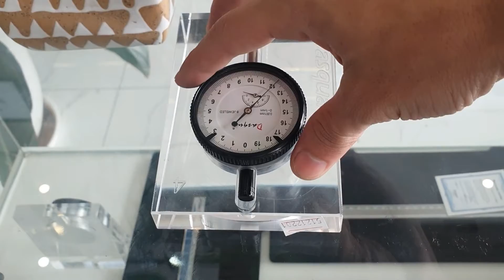Đồng hồ so Dasqua - Đồng hồ so độ chính xác 0-10mm*0.01mm - Shock Resistant Dial Indicator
VÂN TẬP – Chuyên cung cấp linh kiện công nghiệp tại Việt Nam
MÔ TẢ SẢN PHẨM:
- Vòng bi nạm ngọc cung cấp ma sát vòng bi thấp nhất có thể và tuổi thọ lâu dài.
- Xử lý oxy hóa bánh răng, thanh răng, miếng kẹp và tấm kẹp.
- Vòng bi được trang sức có thể giảm ma sát, làm cho độ nhạy cao hơn và khả năng phản hồi nhanh chóng.
- Que đo gần như không lung lay và cả lỗ doa tay mài chính xác và que đo đều rất êm khi bạn cầm vào.

PRODUCT DESCRIPTION:
- Jeweled bearings provide the lowest possible bearing friction and long service life.
- Oxidation treatment for the gear, rack, clamping piece and clamping plate.
- Jeweled bearing can reduce the friction, making higher sensitivity and quick response ability.
- Measuring rod nearly does not wobble and both the precision grinding sleeve reamed hole and measuring rods are very smooth when you grip it.